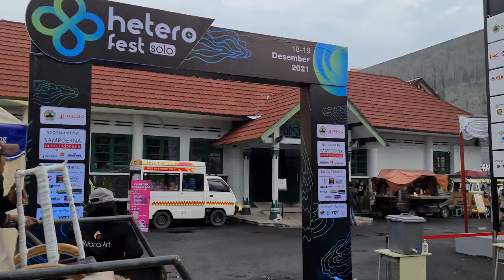Gubernur Ganjar Pranowo Resmikan Hetero Space Solo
Gubernur Jawa Tengah Ganjar Pranowo meresmikan Hetero Space di Kota Solo. Ia berharap, muncul usaha rintisan (StartUp) baru dan ruang belajar bagi UKM menuju atmosfer digital.

Hetero Space bisa sebagai leader seperti Ki Hajar Dewantoro, Ketika semua masih diam maka kasi contoh berdii di depan “Ing Ngarsa Sung Tuladha”
~Ganjarpranowo~